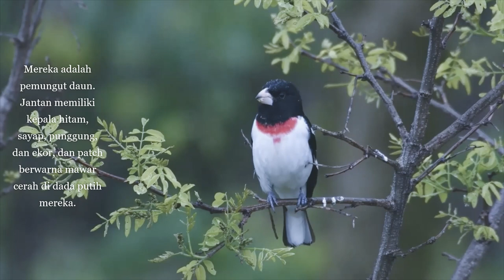Singing Bird - Rose breasted Grosbeak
Grosbeak dada mawar, bahasa sehari-hari disebut "cut-throat" karena warnanya, adalah grosbeak pemakan biji besar dalam keluarga kardinal. Mereka adalah pemungut daun. Jantan memiliki kepala hitam, sayap, punggung, dan ekor, dan patch berwarna mawar cerah di dada putih mereka.